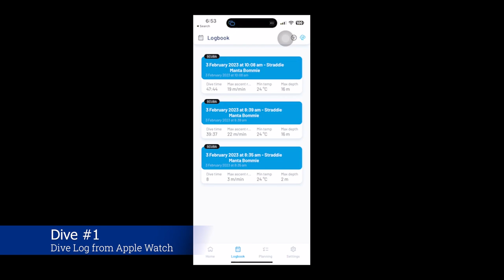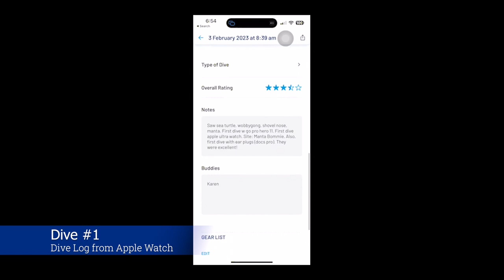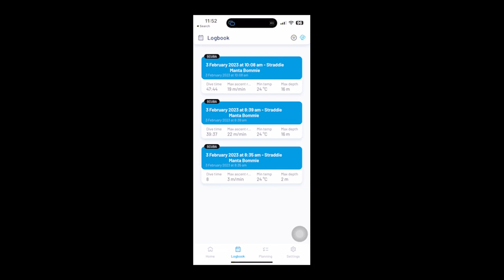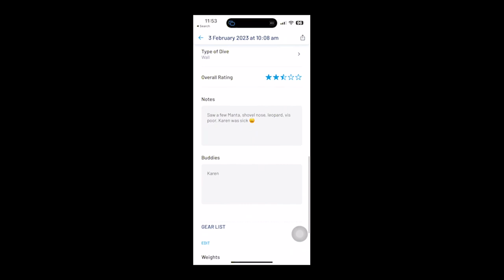Scuba Diving - Manta Bommie - North Straddie - Manta ray, Leopard Shark, Shovelnose Shark, Turtle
Karen and I are back into diving after a 15-20 year break (!!)

Keeping a dive vlog for two reasons 1) to record our dives, log the memories of the fantastic world that is underwater, and 2) if anyone else is heading to the same dive club/site they can have a glimpse at what is in store for them.

Water Taxi terminal is at Cleveland. Well sign posted. We left West End (Brisbane CBD) at 4:50am and we got to Cleveland at 5:35am. Nice and early start! Water taxi was 5:55 and was pretty much on time.

We parked our car, plenty of free all-day parking. The water taxi was organised by Manta Scuba when we booked. Most of the dive team was on the water taxi, so it was good to meet with them and have a chat about the conditions and the day ahead.

James, Manta's director came around and met with everyone and had a good chat. He is always up for a laugh - but when it comes to diving at Straddie, there is no better.

Took the shuttle buses from the water taxi terminal to Adder Rock where Manta Scuba is located. Then, we were shown to our tanks, BCD's were ready as were weights, and regs.

Once we set up our gear and did our buddy checks, we passed it onto the boat for loading. Boots and fins were provided, and once we ensured a good fit, tucked our mask and snorkel around in the foot hole and put them on the boat.

We then put on our wet suits, boots, and ensured our gloves, GoPro, and watches were at the ready.

We purchased a small waterproof for our sunglasses, phone, earplugs, some extra sunscreen on board.

Be sure to apply the sunscreen before heading off, it gets hot and the cover is a bit limited. That said, you are in the water for most of the time.

We didn't get burnt and were out there for 2 dives (approx 3 hours).

Tyler gave safety/induction talk to all diver's pre-launch which was thorough, clear and quite entertaining.

We didn't have a water bottle with us, but they provided plenty of that on the boat. Also, between dives, they provided biscuits, lollies, and a vegetarian and non-veg soup.

Our dive instructor was Bruna (she was wearing some very fancy big Crocs) and our skipper was Felipe. Both a lot of fun, super knowledgeable, hardworking, and very helpful. Felipe gave us the dive brief and ensured the safety instructions were re-iterated.

3 Feb 2023 - 8:39am Dive 1, 10:08am Dive 2.

It was a fantastic day on North Stradbroke Island. 37°C, 80% humidity. It was hot. Very hot. Water temps 26° on the surface, 22°C around 12m. Nice little thermocline that felt like the air conditioner had been switched on.

Site: Manta Bommie. 2 dives. Visibility was poor at only 5-7 meters. The instructors referred to this as being 'green water'. You will see what that means when you watch the video.

Current was mild, but swell was reasonable. Poor Karen ended up being seasick 🤢, but she got in both dives 👏

Max depth 16m, bottom time around 40 and 48 mins. We were on air. I was in a shorty 3m, w gloves and Karen was in a full body 3m, gloves. Our own mask and snorkel.

We hired, BCD (w weights), Regs, Fins and boots.

Wildlife was abundant. We saw sea turtles, rays, wobbygongs, shovel nose sharks, leopard sharks, wobbygong sharks, and some Manta ray.

This dive had a few firsts:
- first with GoPro hero 11 - unreal!
- first with apple ultra watch - wow, this is a great dive watch!
- first dive with *fenestrated* ear plugs (docs pro). They were excellent. No more swimmer's ear!

Dive club - Manta Lodge & Scuba on North Straddie.

Really good team. Dive boats are small though, so you will need to know how to back roll into the water and take off your BCD in the water to pass it up into the boat. There is also the concept of 'many hands make light work', so be sure and pitch in. That said, the dive master and skippers are extremely hard working and do most of the work on the day.

The beach launch was fun, and the dive site (Manta Bommie) is only a short trip (10 minutes or so away).

Gave the dives a 3.5 out of 5 and a 2.5 out of 5 due to the poor vis / green water and ebb and flow current and swell.

All that said, will be heading back to straddie and to Manta Scuba again as soon as we get the chance.